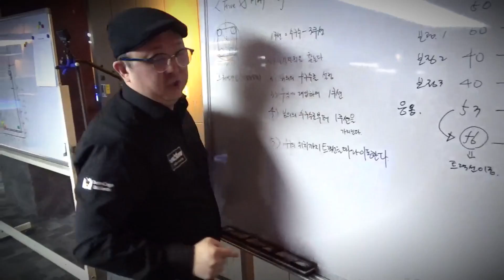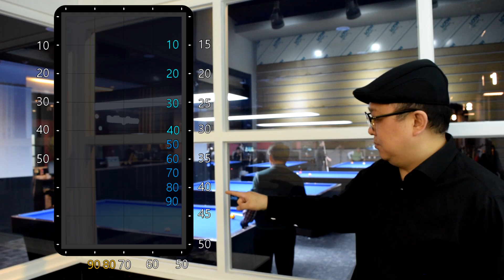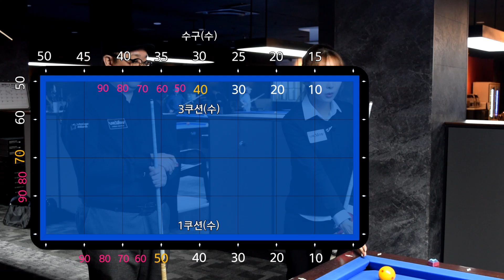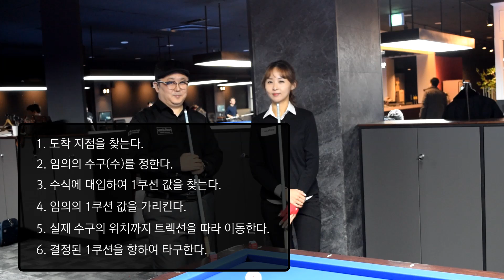4. Five&Half System (1)기초이론-서프로의 색당(feat.소지혜선수)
Five&Half System _기초이론_서프로의 색당(feat.소지혜선수)

이번 강의는 파이브앤하프시스템입니다.
3쿠션의 기본시스템이며 응용범위가 매우 넓은 시스템이죠?
그만큼 실전을 통하여 보정이 이루어진 다양한 이론과 의견이 있는
시스템이기도 합니다.

색당_서프로님의 시스템 역시 서프로님의 경험과 실전 노하우를 반영한 파이브앤드하프시스템의 반영임을 미리 말씀드립니다.

(영상 중반 시연부분에서 약간의 바람소리? 잡소리가 들어간 점 미리 사과드립니다. 촬영에 주의를 좀 했어야 했는데요~ ㅜㅜ 잡소리 때문에 빼려다 중요한 부분이라 잡소리에도 불구하고 살렸습니다.)

파이브앤하프시스템은
2편 연장과 보정, 3편 실전과 응용으로 이어질 예정입니다.

감사합니다.